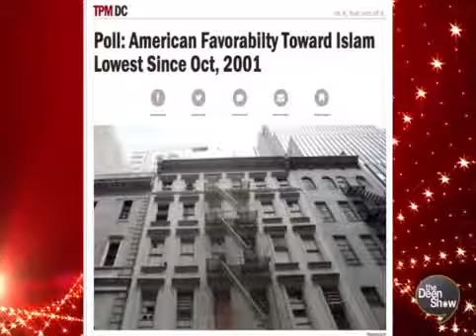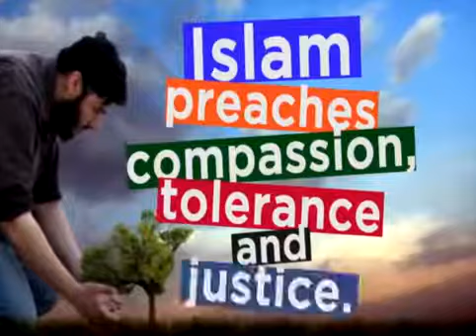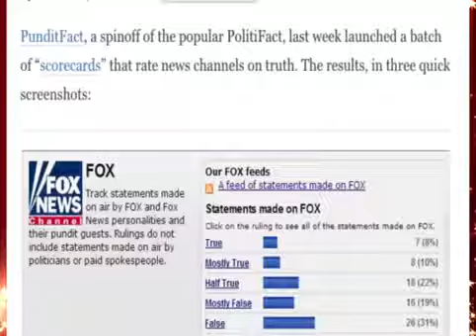Why did Dexter leave the Baptist Church and embrace Islam?